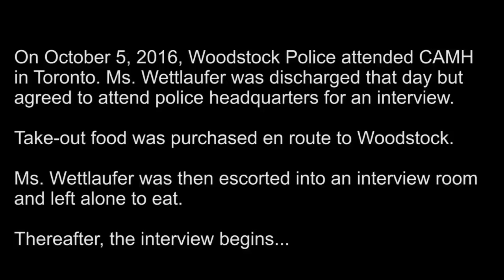Elizabeth Wettlaufer 1 — Police interrogation and confession of nurse in 8 murders 💉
This is a trial exhibit authorized for release to me by the Ontario Superior Court. The full chilling police interrogation and detailed confession of Elizabeth Wettlaufer, a Canadian nurse working in a long-term care home who was convicted of eight counts of first-degree murder for her purposeful killing of patients under her care; PART ONE of THREE.
Her elderly patients at a three long-term care facilities where she worked died between 2007 and 2014, and at a private house. She also pleaded guilty to attempting to kill four others. Her guilty pleas on June 1, 2017, make her the most prolific female serial killer in Canadian history. Her two-and-a-half-hour videotaped confession came on Oct. 5, 2016, after agreeing to an interview with Woodstock Police. She spoke with Det. Const. Nathan Hergott.